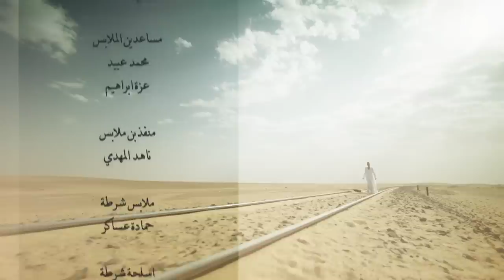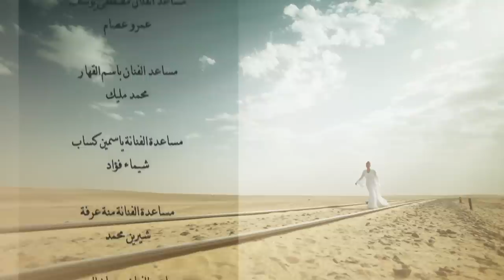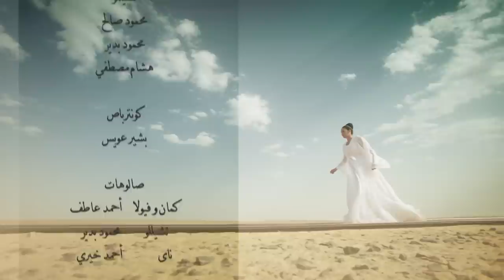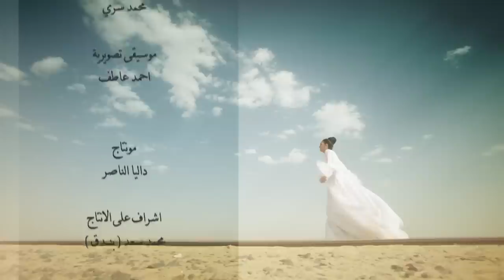Al Kaboos الكابوس El Kabous (The nightmare) 2015 _ Episode 28